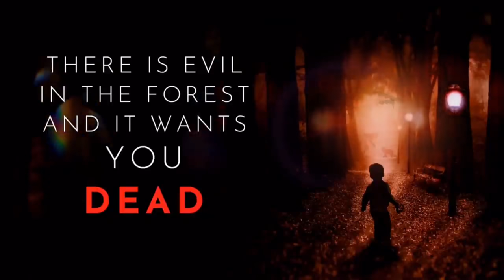5 Stories for the Darkest Days | Creepypasta Storytime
Missing Out on Artwork from Conventions this year? (If you're also an artist that is affected by the convention cancellations shoot me an email!)

Audio Mastering and Editing:
HellzHobo
AudionicMusic

Collin Johnston Owlapin Cameron Gaal Adagio_Rose MrRyvids B. Lisa Kyser Sydney  Brooking SEAN TRISTAN MARCUM Luis & AlyssaakaBob Sierra Quan  Bradd Gustafson Kyle Fleer Jose Rodriguez Travis Lamkin Lyle Gelbfur Vanessa Go Go Cute Puppy LLC  Jessica Stormoen Christa Laidlaw Nina Smith Melissa A Sweigart Goonington  Andrea Smith  YuriCatslash tommy green  Gail Alex Thim The Magical Mystery Moose  NoxMora Sara Gree  robert foster  AnbuOpWilly  Melanie Weber Lady McIntyre Liam Kerschner  wraxis  Mayonnaise  Sgueegy Cook Cryptic_nightmares  Deadshot_ 654  bryon arce  CeeCee  RagingMonkeyXD Benjamin Welvaert  Dustin J Reekie Mrs toni Green dafallout3 cnthrutherain 1 Orion G.H. Dante Rowe
Creepypasta Adam
Ken Lando Higuchi
Mazikeen
Chompski
TheRedOakShieldVirus
GWeevil3
Diana Kraus
Stephen VanHuss
Chance Burnett
Tristain Pelton
Nico kaeo
TheGingerBroz
Lastbladesong
Eliminator86
SteampunkSinner
Kaleb Dougal
Sky Harbor
TheHomelessBird93
Bobby Karman
Liam Newman
Aeryn Stormcrow
Barbra Macedo
Thomas Burgett
Azazel rotten
S Man
Kiri3tsubasa
Bad Honey
someoneulove
SED_The King 56
Somber_Puppet
WolfyNumz
Shadow Morningstar
Sean Mills
Jesse Gonzales
Mad Marshtomp
Zee Cearley
Cassè Cœur
Mr Thud
Patrick Schoolmeester